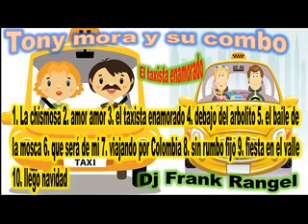tony mora y su conjunto cd completo dj frank rangel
la orquesta de alberto peña y tony mora 1. la chismosa 2.amor amor 3. el taxista enamorado 4. debajo del arbolito 5. el baile de la mosca 6. que sera de mi 7. viajando por colombia 8. sin rumbo fijo 9. fiesta en el valle 10. llego navidad